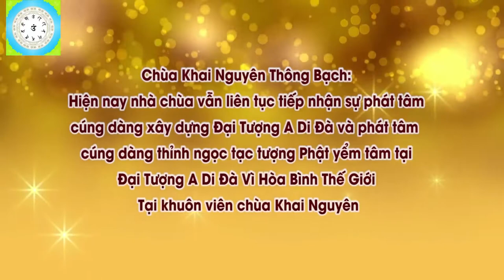Người Chết Báo Mộng Cho Người Nhà Bảo Rất Khổ Người Nhà Nên Làm Gì l Đ Đ Thích Đạo Thịnh, Pháp Âm HD